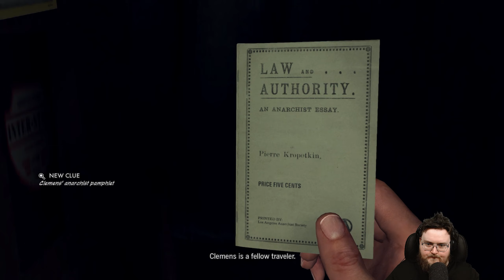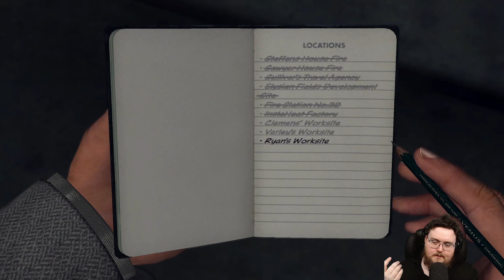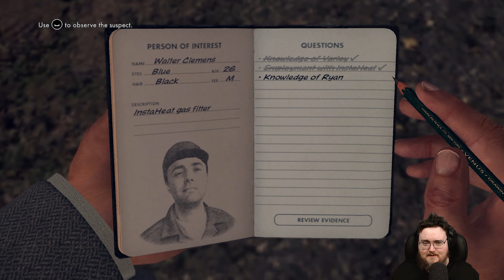Let's Play L.A. Noire (PC) - Part 31 - ArahorPlays